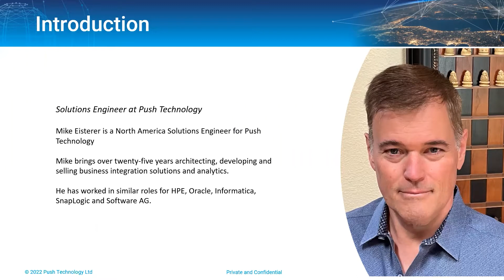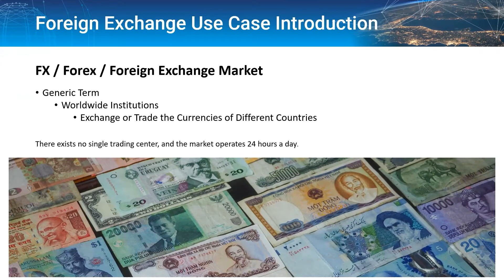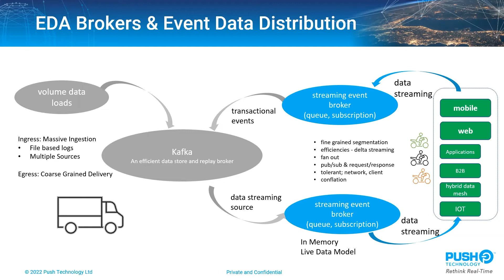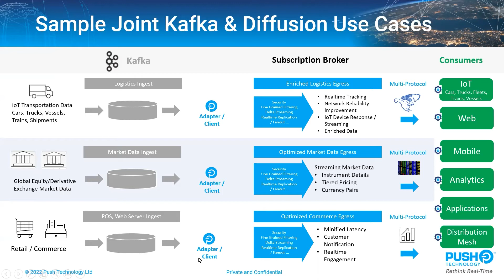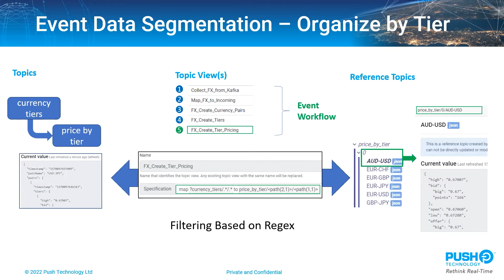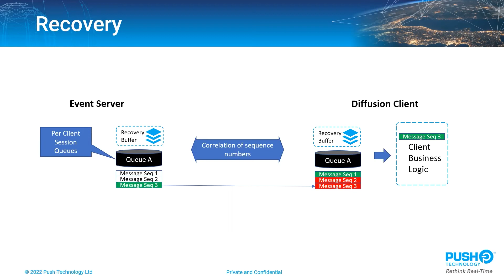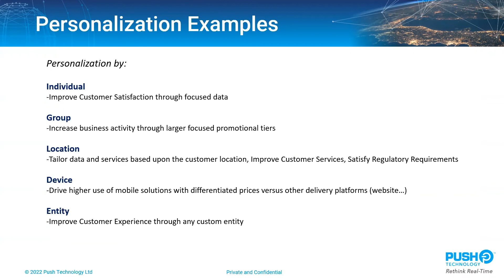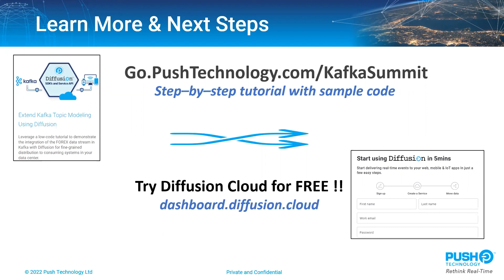Enhanced event data delivery with Kafka and Diffusion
Join Mike Eisterer, Senior Solution Engineer, Push Technology as he discusses enhancing event-data delivery for Kafka streams by integrating with Diffusion® intelligent event-data platform. Using ForEx data stream as an example, this webinar will cover the following topics:

- The role of subscription event-broker in event-driven architecture
- Topic data modeling and event-data segmentation
- Hyper-personalization of event-data via Session Trees